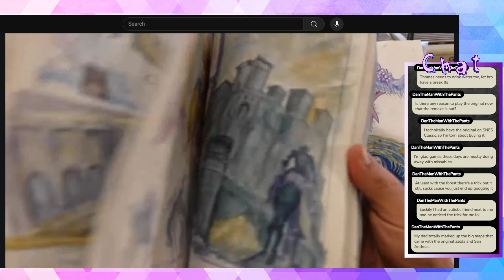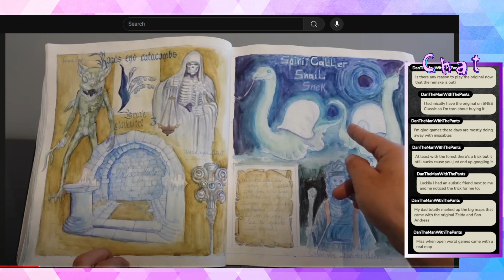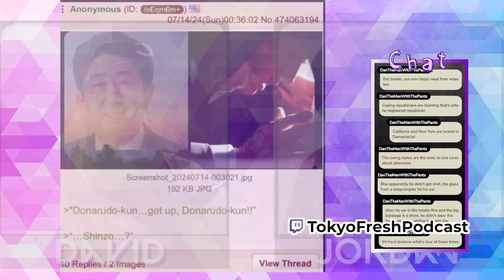Saving Donarudo-kun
This week we talk about the attempt on the president, Japanese right wingers being nutjobs, and sick ass skateboard.